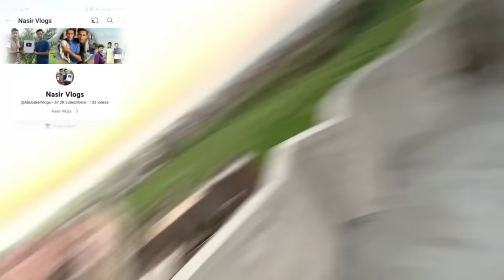Cutting Gudda Caught With Nasir Bhi | Kite Fight Challenge Abubaker